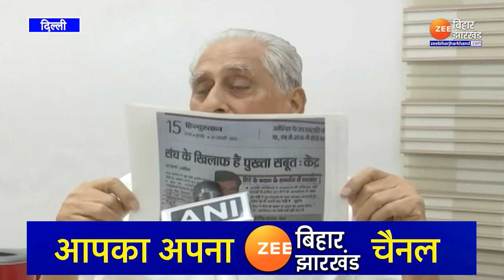Bihar Politics : RJD नेता Jagdanand Singh का BJP और RSS पर वार.कहा-'धर्म के आधार पर मूजरिम मत बनाओ'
Bihar Politics: RJD leader Jagdanand Singh attacked BJP and RSS, said- 'Don't make criminals on the basis of religion'

Bihar Politics : राजद नेता जगदानंद सिंह ने RSS और बीजेपी पर हमला बोलते हुए कहा-'धर्म के आधार पर मूजरिम मत बनाओ'...देखिए पूरी वीडियो...